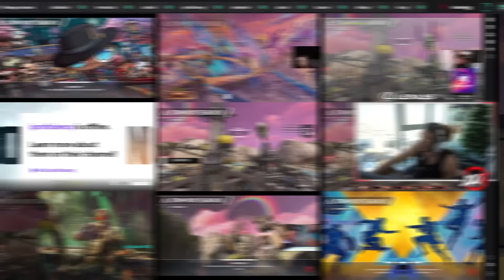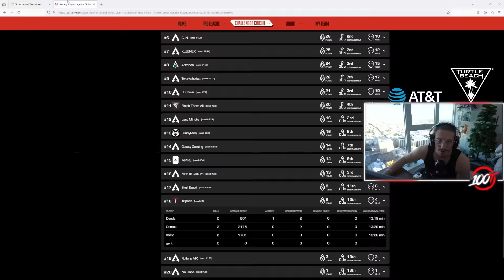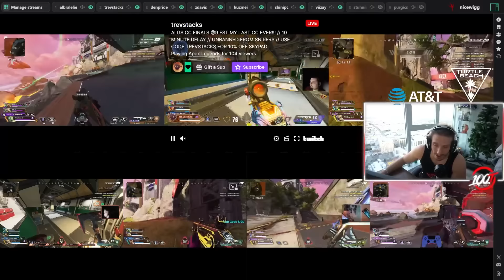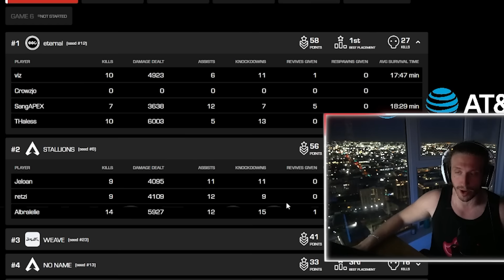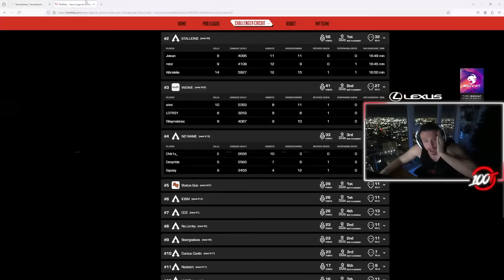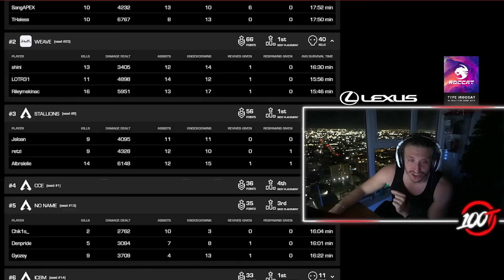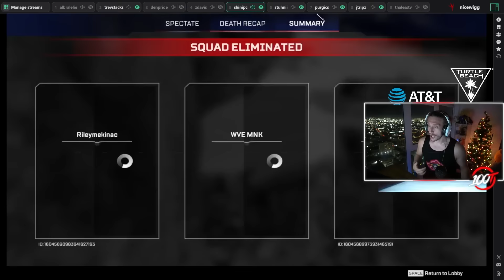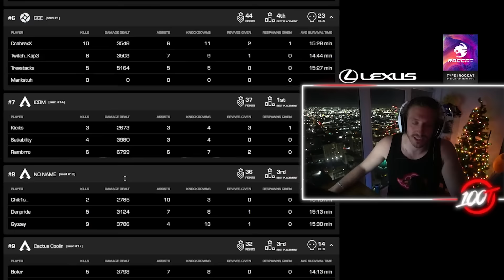Could These Up & Coming Teams WIN ALGS?! (Watch Party)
A PLQ spot is decided by a single point, one team does random legends every game and Wigg says the word qualifier 16 times within 30 seconds.

Chapters:
00:00 // Intro
00:38 // How to Qual for Pro League
01:50 // Game 1
08:16 // Game 2
14:55 // Game 3
22:25 // Game 4
29:33 // Game 5
38:31 // Game 6
49:55 // Who Qualified for PLQ?!